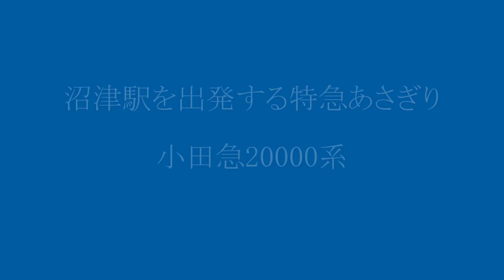沼津駅を出発する小田急20000系 特急あさぎり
懐かしい小田急20000系の特急『あさぎり』